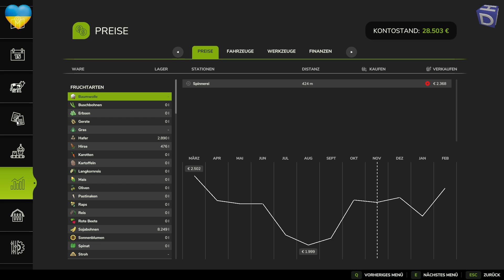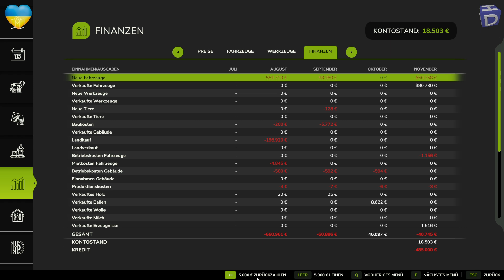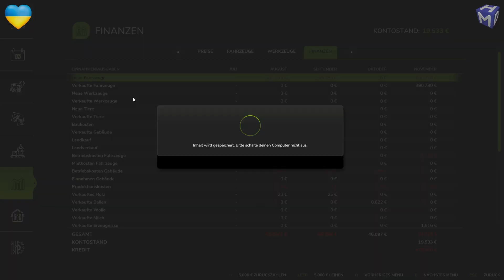LS25 ➤ Hutan Pantai ➤ #15 Immer noch am Dreschen *PC/HD/MP/DE*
Herzlich Willkommen zu Landwirtschafts-Simulator 25 auf Hutan Pantai.

Wir sind immernoch am dreschen, aber auch heute wird wieder zu zweit gedroschen. Mal sehen wieviel diesmal übrig bleibt.

Viel Spaß beim Zuschauen von Landwirtschafts-Simulator 25, hier auf MicroHazarD-TV.

Mit uns in Verbindung bleibt ihr über...
Teamspeakserver: ts.microhazard-tv.de:11050